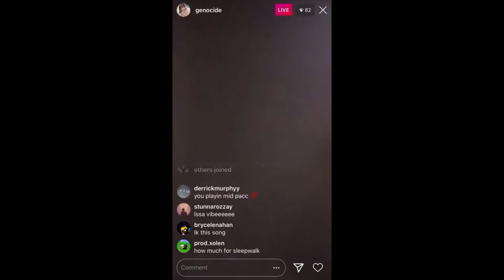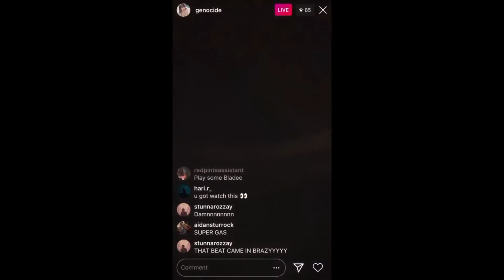lil uzi vert - super gas prod oogie mane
Lil Uzi Vert - Super Gas (prod. Oogie Mane) 2017 Era Pre/Post LiR2 (not sure)

via @cdmywrist on instagram